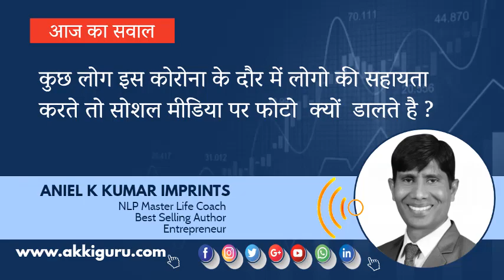POSITIVE IN CORONA VIRUS EPIDEMIC | यही समय है सहायता करेने का |Help the needy.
Title  : POSITIVE IN CORONA VIRUS EPIDEMIC | यही समय है सहायता करेने का |Help the needy.

and more... [ask me once you have done with reading all these]

Mr Aniel K Kumar Imprints is a contributor to the field of Self-Development & NLP.

Mr Aniel Kumar Imprints is a contributor to the field of Self-Development & NLP.